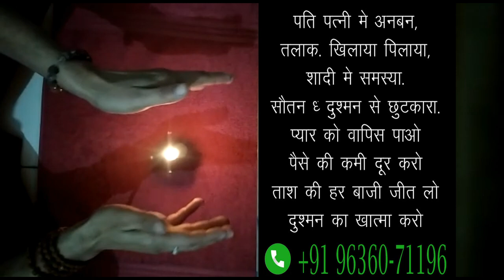रात को हाथपर नाम लिखे प्यार का फ़ोन आएगा - Love Back Mantra